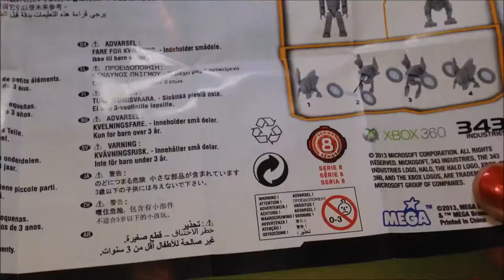Halo Blind Bag Spartan Mark VI Игрушки и Игры для Мальчиков. Распаковка Игрушек